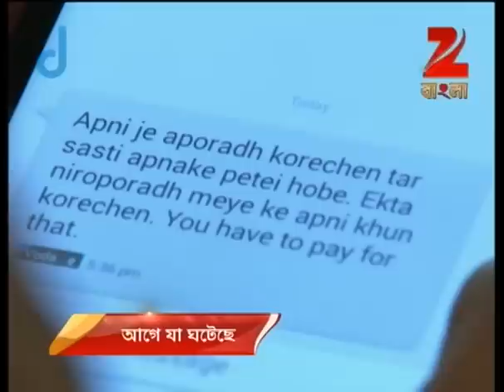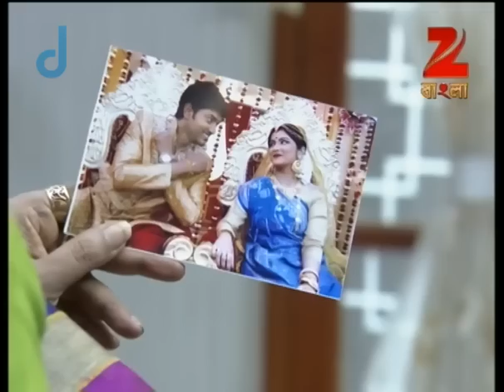Tumi Robe Nirobe | Bangla Serial | Full Episode - 98 | Shweta Bhattacharya | Zee Bangla